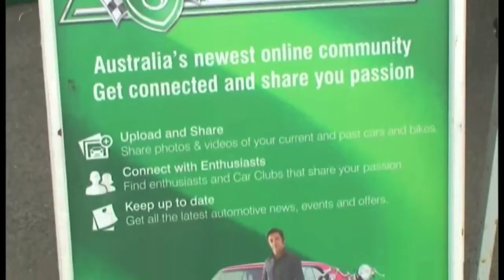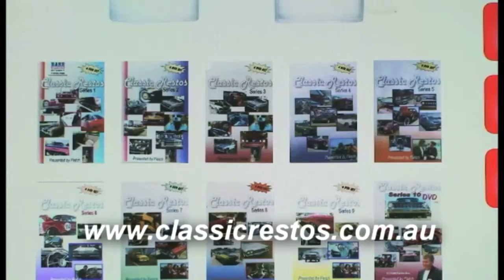Classic Restos: Queenscliff Rod Run 2013 Series 18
Classic Restos heads to Queenscliff in Victoria for the annual Queenscliff Rod Run 2013. With over 800 Hot Rods & customs on display.